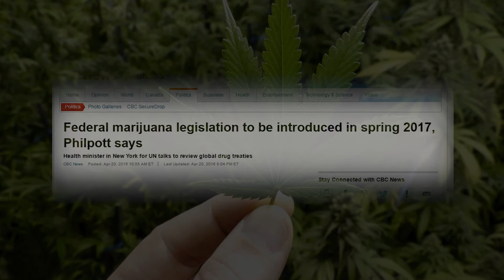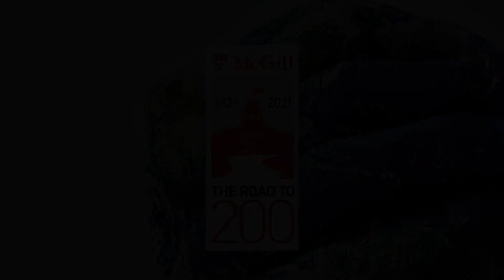Road to 200: Dr. Mark Ware - Will cannabis become the new aspirin?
Mark Ware is the Director of Clinical Research at the Alan Edwards Pain Management Unit of the McGill University Health Centre (MUHC). In addition to his associate professor roles in the Departments of Family Medicine and Anesthesia at McGill, he serves as vice-chair on the federal Task Force on Cannabis Legalization and Regulation, providing guidance to the Canadian government as it prepares to introduce legislation to legalize marijuana. Dr. Ware sat down with us to talk about his work, from approaches in pain management to some of the complications of legalization in Canada.

Since 1821, McGill has been changing how we understand our world. As we approach our University’s 200th anniversary, McGill professors, researchers, students and alumni continue to tackle the biggest questions in science, culture and human endeavour.